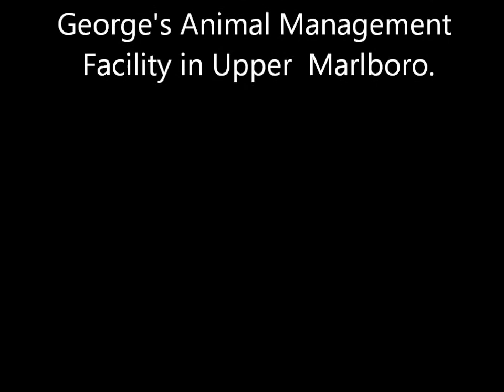RESCUED!!!! BEAUTIFUL 6 YR OLD FEMALE BEAGLE MIX (A363722)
SITS ON COMMAND, WALKS WELL ON LEASE. OH MY, HOW GENTLE AND SWEET